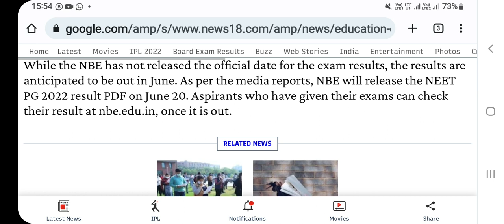Neet PG Result Release Date 2022 ? | For 21 May 2022 Exam | Expected Information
Video Highlights 👇

When  NEET PG result will be declared?
NEET PG Result 2022 PDF
When will the NEET PG result be released?
neet 2022
neet
neet2022
neet2022latestnews
neet result day
neet pg
What is a good NEET PG score?
Www NBE edu in 2022
NEET PG 2022 login
NBEMS